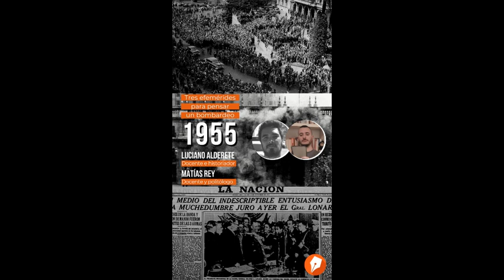(PODCAST) Fusilamiento a cielo abierto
Mini-podcast realizado junto al portal Notas - Periodismo Popular (@notas_arg)
Edición: Dani Errecarte.